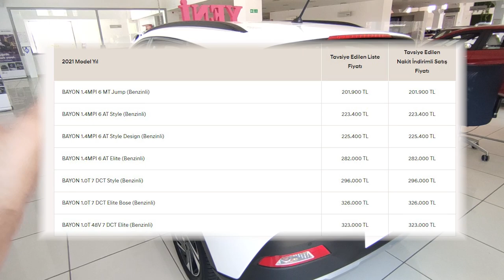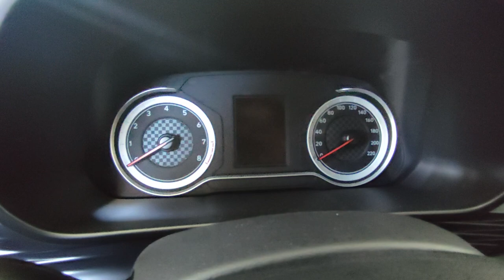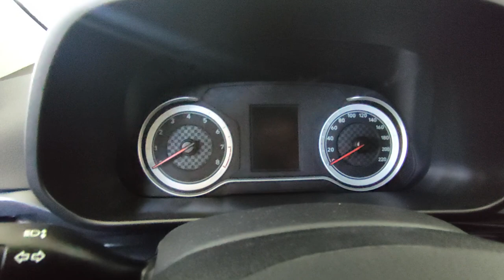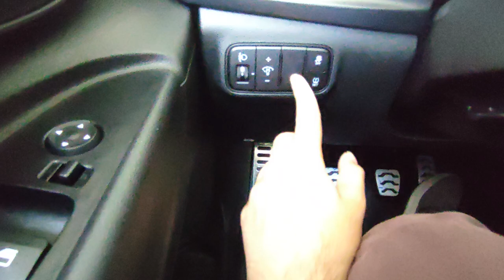EN UCUZ B-CROSSOVER? | 2021 Hyundai Bayon Jump İncelemesi | OtoGrafi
Bu videoda Hyundai Bayon'u İnceledik. Umarım Beğenirsiniz. İyi Seyirler.
​​OtoGrafi'de Neler Sizleri Bekliyor?

0:00 Giriş
0:10 Araç ve Donanım Bilgisi
0:49 Genel Tasarım Yorumları
1:00 Ön Tasarım
1:30 Yan Tasarım
2:32 Arka Tasarım
3:12 Bagaj
4:19 Fiyat Listesi
4:38 Kokpit
10:05 Arka Yaşam Alanı
11:41 Abone Olmayı Ve Videoyu Beğenmeyi Unutmayın!